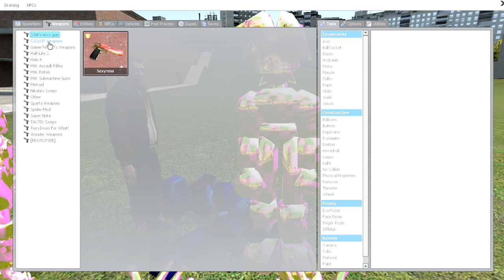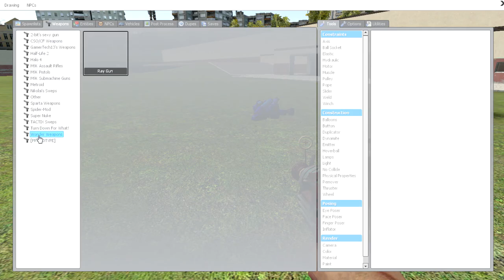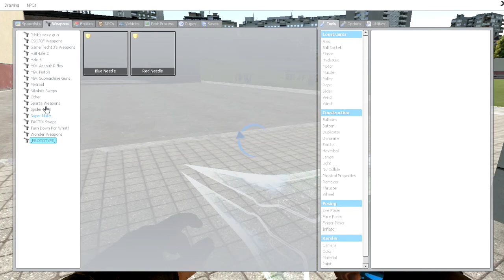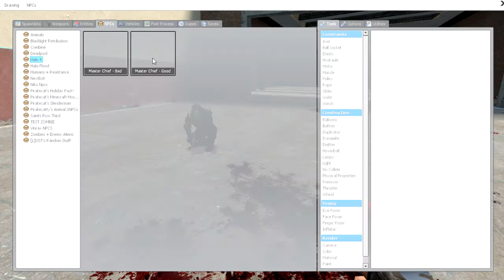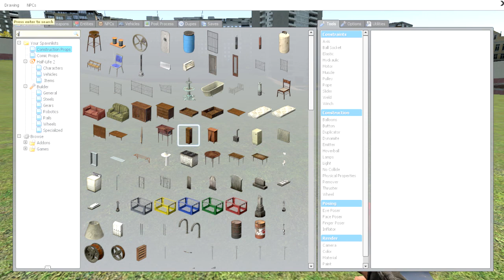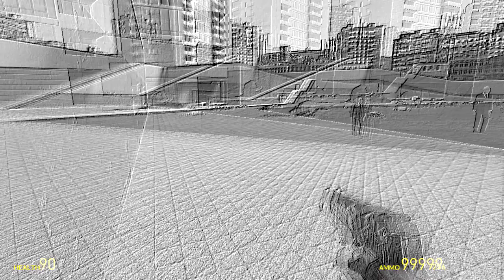"New Friends!" | GMOD PART 3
Hey guys! Hope you enjoy the third part of GMOD.